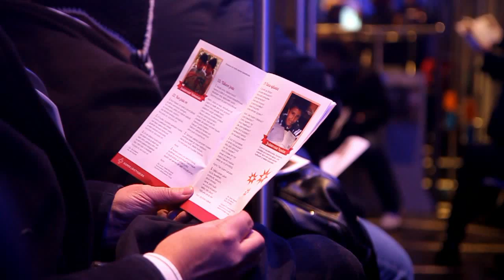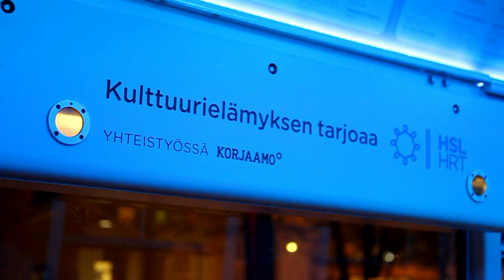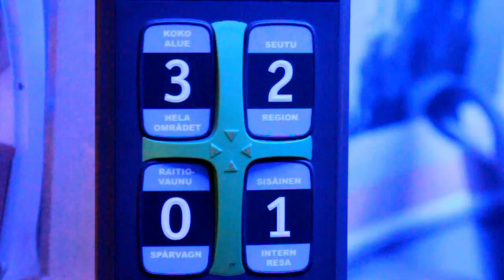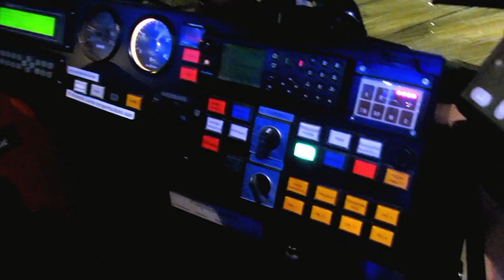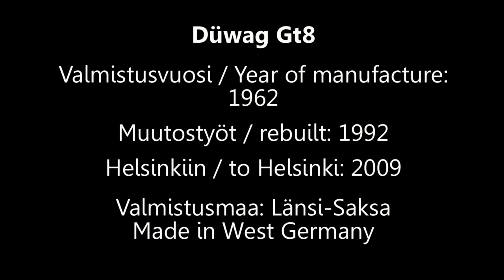Kulttuuriratikka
Kulttuuriratikka oli kokeilu tuoda taidetta arjen keskelle. Aluksi vaunu kulki linjalla 7B, mutta se jäi auttamattomasti jälkeen aikataulusta ja haittasi muuta raitioliikennettä. Kesästä 2012 vuoden loppuun vaunu kulki omalla linjallaan numero 5 Töölöstä Kampin ja Rautatieaseman kautta Kallioon Linjoille keskiviikosta perjantaihin muutaman tunnin.
Tässä videossa vaunussa on esiintymässä Laura Pynnönen ja Tuukka Liukkonen.